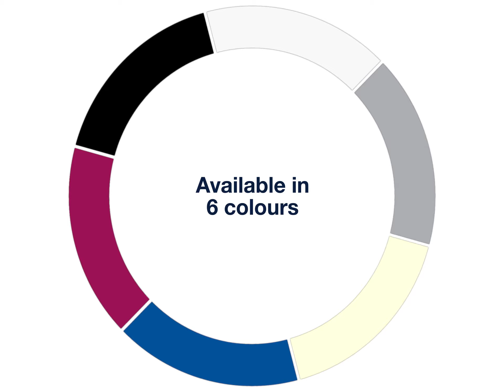Tork LinStyle® Tableware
The Tork LinStyle® tableware range is the perfect complement to Tork LinStyle® napkins. Available in four popular formats and six colours, the new products are significantly softer and thicker than standard paper products for better table protection and a true premium look and feel.